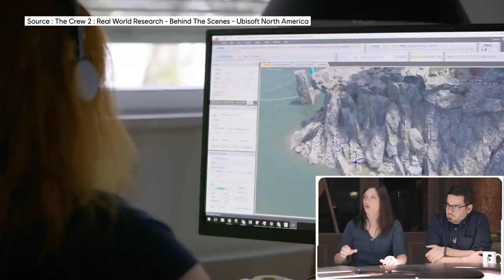La map avec Pablo Mira, Ramzy, Hafid Benamar, Ponce, Lucie Dugand, Guillaume Baychelier - TALK - gTV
Explorez des open worlds et prenez des photos en chemin ! Pablo Mira et ses invités Ramzy, Hafid Benamar, Ponce, Lucie Dugand d'Ubisoft Ivory Tower et Guillaume Baychelier parlent jeu vidéo et tourisme virtuel.

Production SoPress